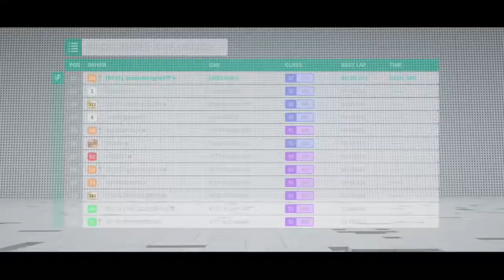Racing with a LEGO speed champions Ferrari F40 ( 1987 ) with 690hp